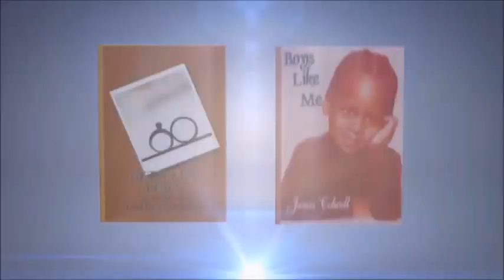LHHH 'Review' LOVE & HIP-HOP HOLLYWOOD - S6 EP2